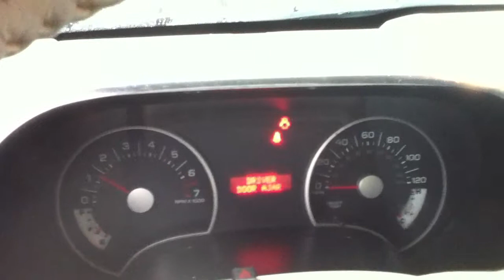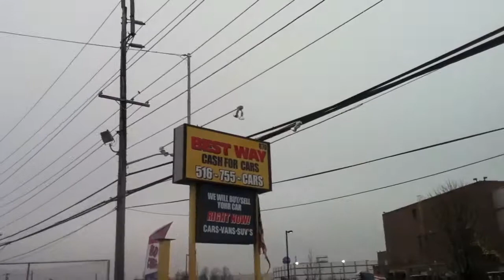USED CARS, SUVs, TRUCKS & VANS BY DEALER SELLING TO OLD BETHPAGE, NY 11804 & jERICHO, NY 11753